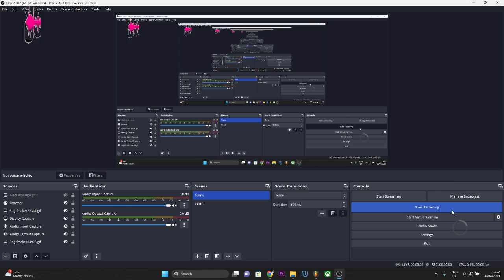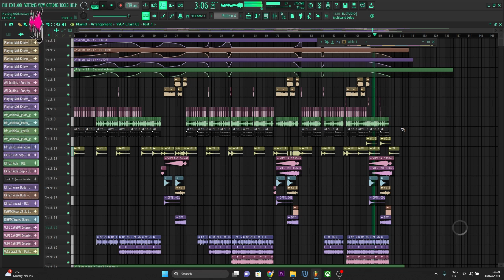Bizarre Inc - Playing With Knives( Darren Glancy Remix) sample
Weekly Remix request

This one's for Stewart Shreenan